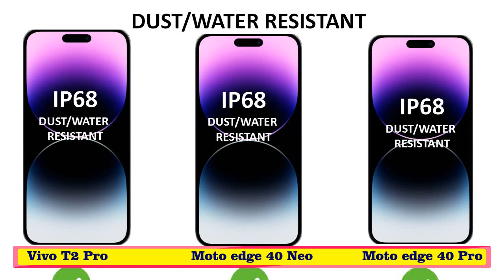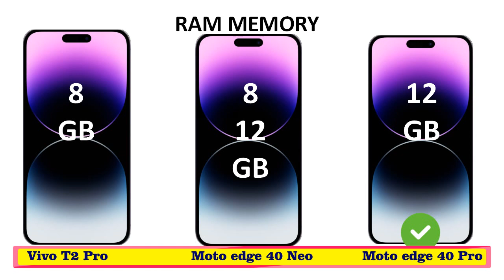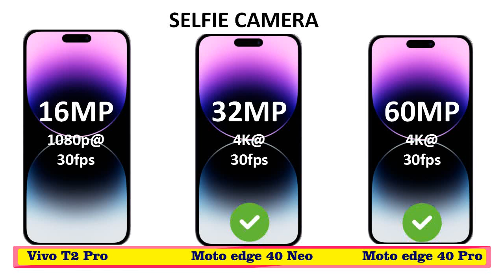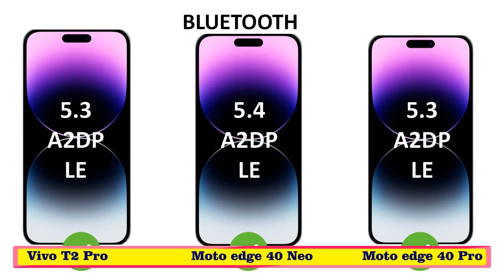Vivo T2 Pro 5g vs Moto edge 40 neo 5g vs Moto edge 40 Pro 5g || Price || Specs Comparison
Video Topics:-
moto edge 40 neo vs Vivo T2 Pro 5g,
Vivo T2 Pro 5g vs Moto edge 40 Pro 5g,
Moto edge 40 Pro 5g vs moto edge 40 neo,